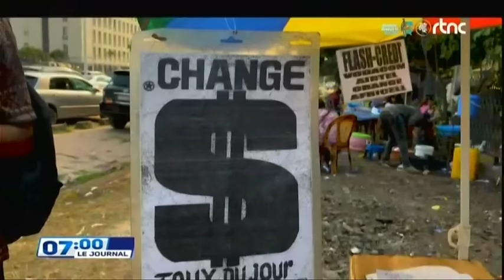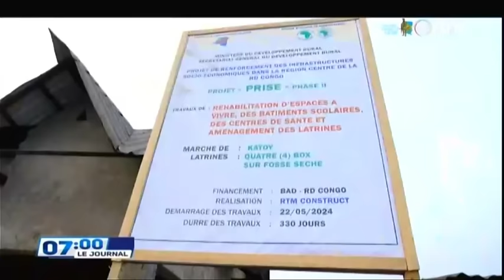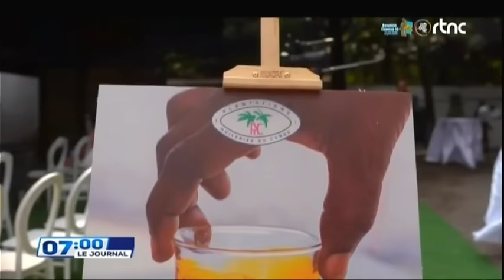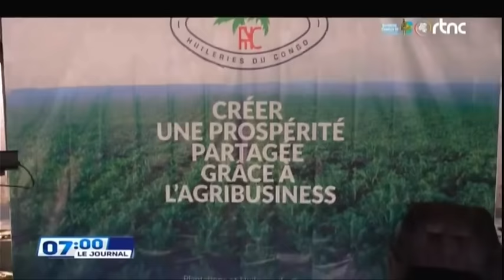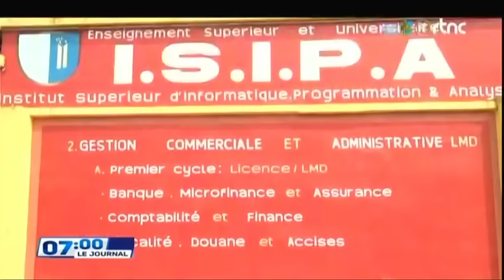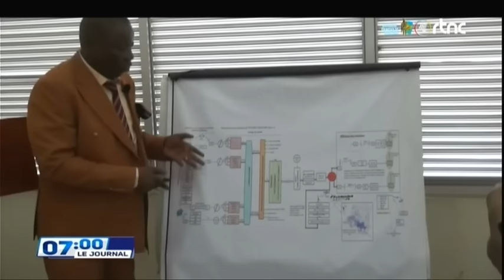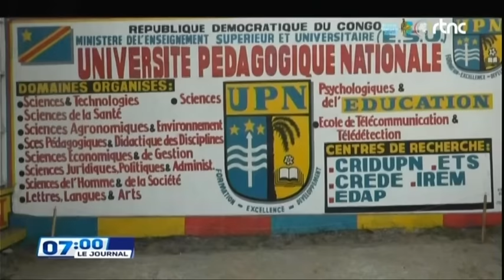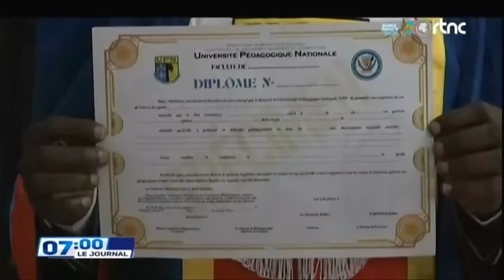SUIVEZ : LE GRAND JOURNAL DE CE VENDREDI LE 19.07.2024 RTNC EDITION 07H00